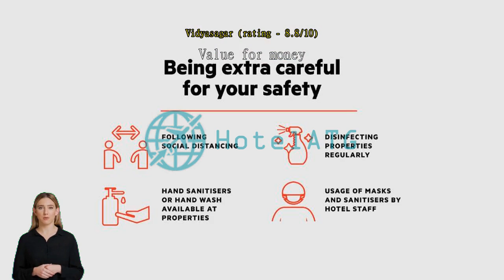Capital O 8565 Hotel Golden Palace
Get ready for an urban adventure with a stay at Capital O 8565 Hotel Golden Palace, which offers you both the best of Kolkata and the surrounding possibilities. The true local flavors and culture of Kolkata are yours with a stay at Capital O 8565 Hotel Golden Palace, located just 3.9 km from the famous Victoria Memorial.
The superior services and facilities offered at Capital O 8565 Hotel Golden Palace will make for a memorable stay. The hotel provides front desk services such as luggage storage for guests' convenience. In-room conveniences such as room service and daily housekeeping will make staying in a great choice.
Guests are guaranteed a comfortable stay while at Capital O 8565 Hotel Golden Palace. To enhance your stay, some rooms at the hotel come with linen service. Some rooms have television to keep guests entertained. You can stay fresh and clean with a hair dryer, toiletries and towels provided in some of the guest bathrooms.

The hotel even has in-house cooking amenities such as shared kitchen for its most selective guests.
Never let a day go wasted when you're at Capital O 8565 Hotel Golden Palace with all the activities and facilities provided. No need to go anywhere after dinner -- play with friends or family at the shared lounge and TV area.

Verified reviews score this hotel higher than 93% of accommodations in the city on value for money.